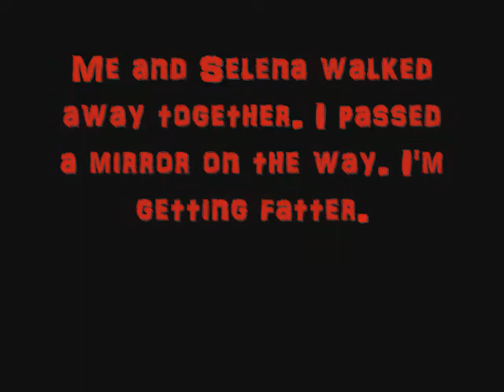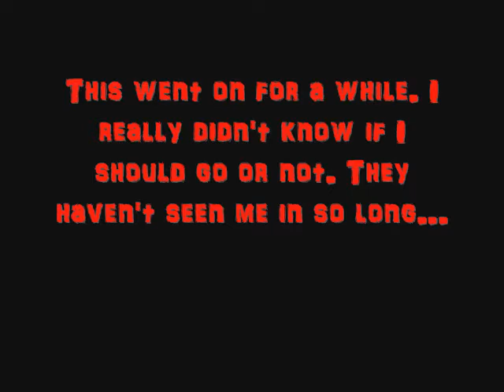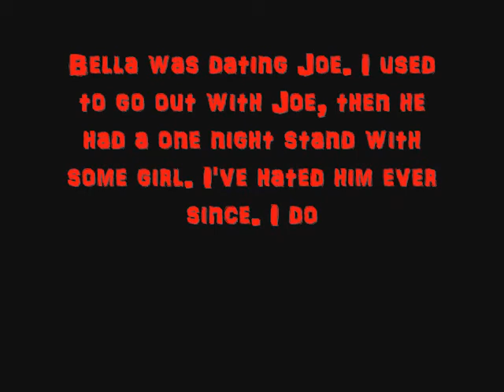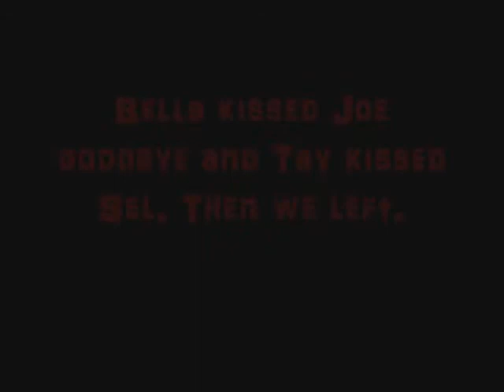Summer House Episode 1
So. First Episode. What you think??? I don't know if I gave any clues(Besides the obvious one!). But you think you know anyones secrets?COMMENT!